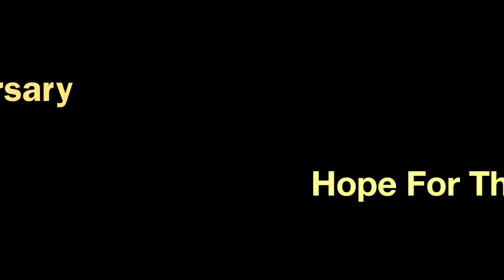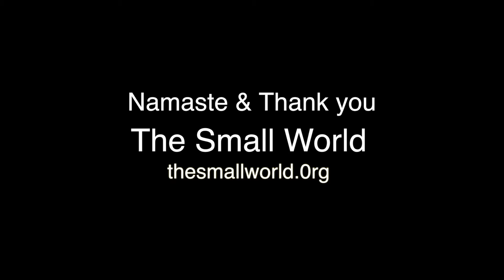Happy 25th anniversary to hope for the Nation